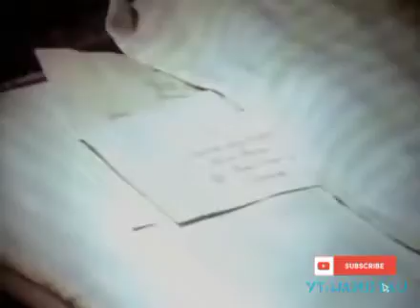Detik Detik Penjemputan Para Jenderal, G30S/PKI